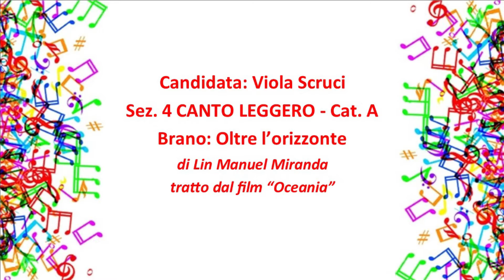Viola Scruci - Oltre l'orizzonte